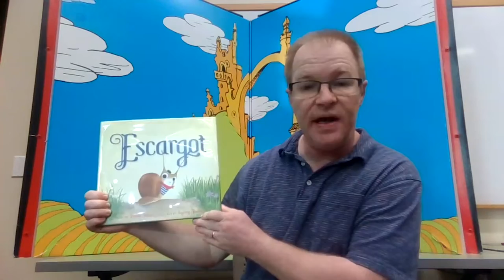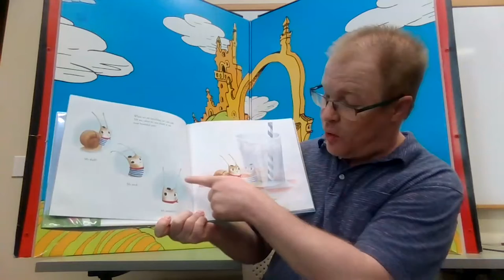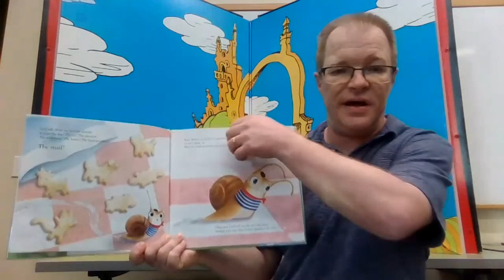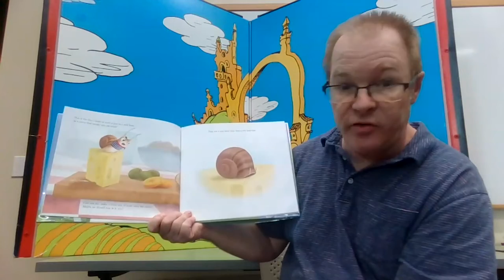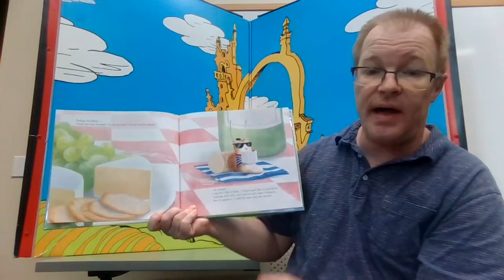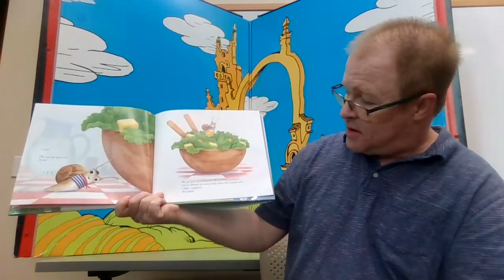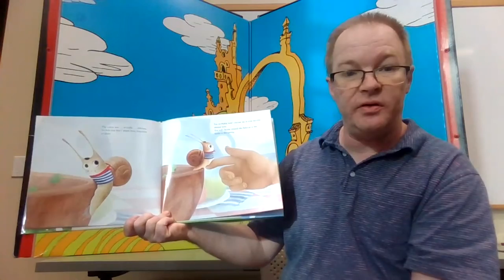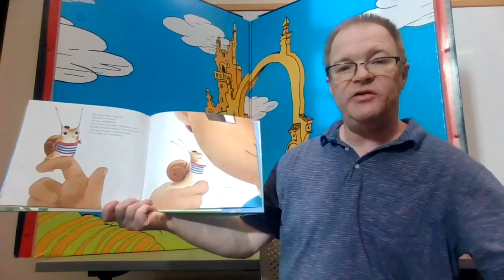Storytime at Home: Mr. Paul reads Escargot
Escargot by Dashka Slater